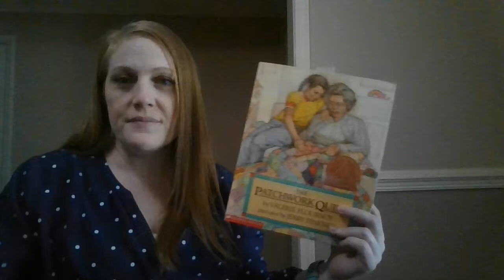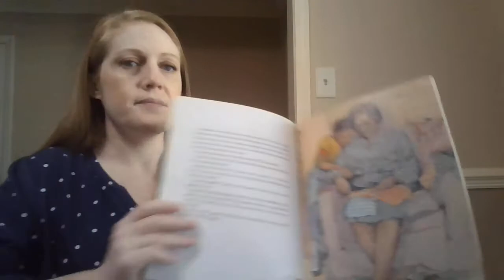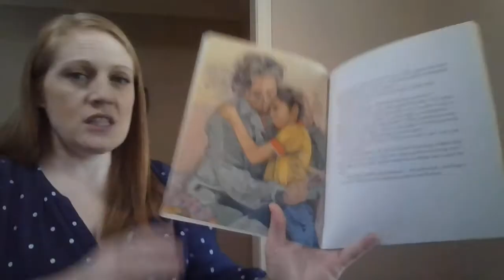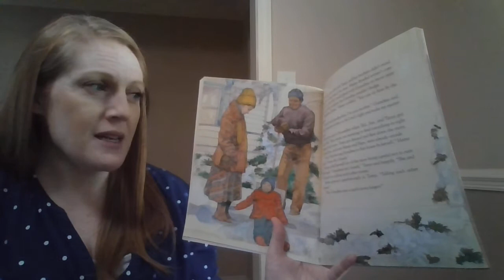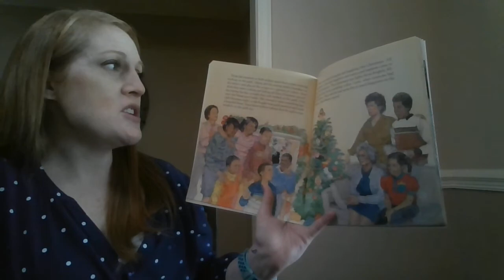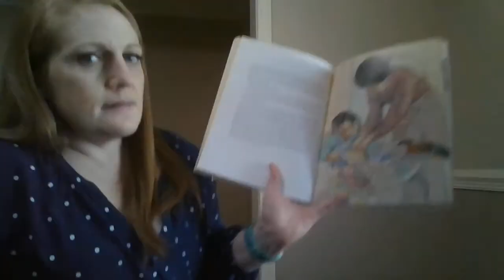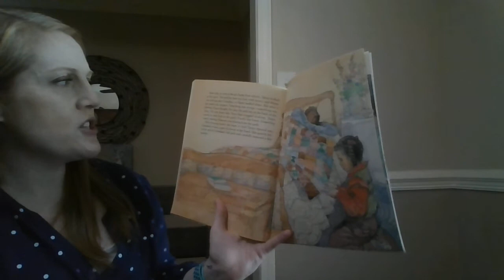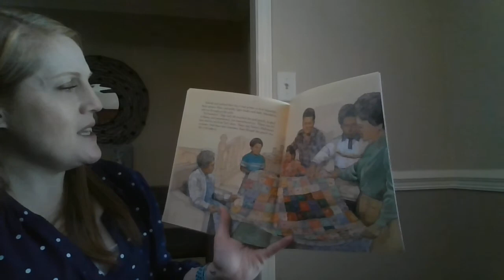The Patchwork Quilt, by Valerie Flournoy